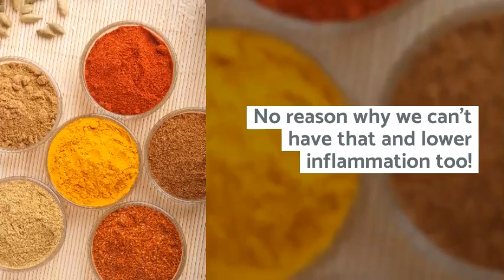nightshade free spices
Can't eat nightshades? Use these powerful anti-inflammatory spices to flavor your recipes.

Lettuce Thrive is a blog and informational source for natural health remedies and techniques. Here we provide posts to assist anyone who visits in the natural health field. We hope to provide a nice service for things such as natural and gluten free/dairy free/soy free recipes, essential oil techniques, ways to fight lyme disease, etc.